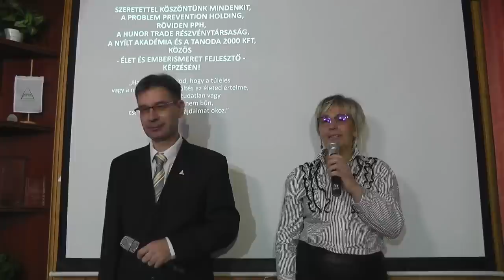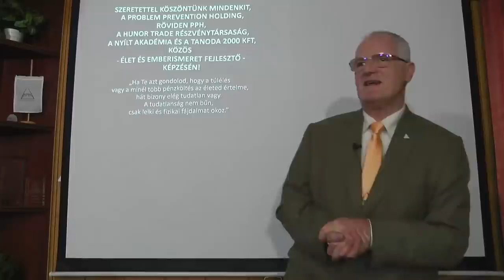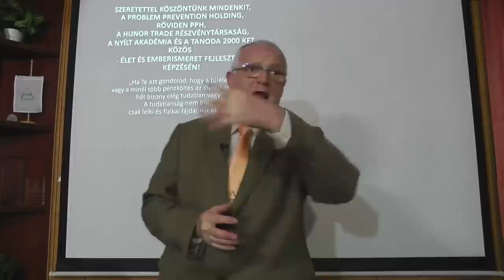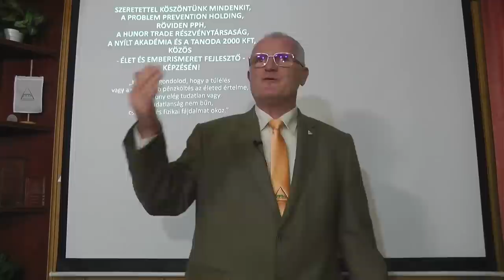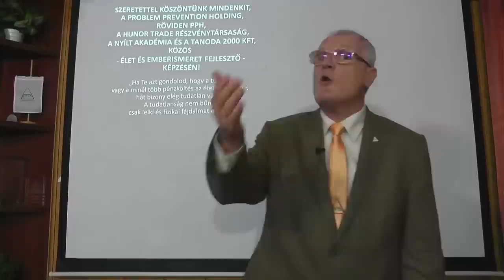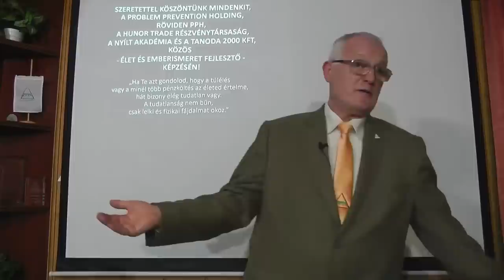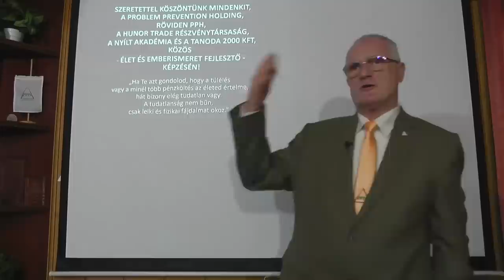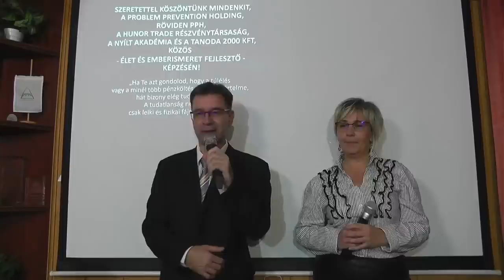2023 02 22 - MIT OKOZ A JELENLEGI VILÁGUNK - MI A MEGOLDÁS - Szedlacsik Miklós ember és életjobbító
MIT OKOZ A JELENLEGI VILÁGUNK - MI A MEGOLDÁS. Szedlacsik Miklós mester-coach ember és életjobbító ingyenes előadása. A PPH - Nyílt Akadémia ingyenes képzése. Csatlakozz a ténylegesen használható tudáshoz a weboldalunkon a következő linkre kattintva!